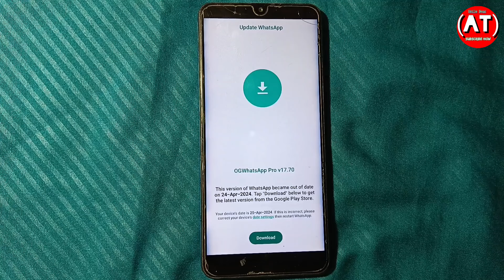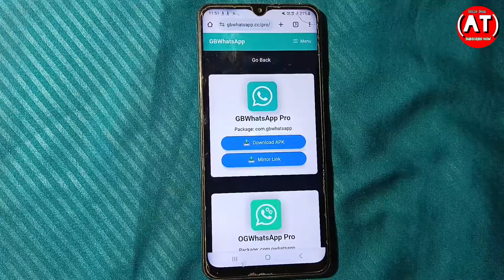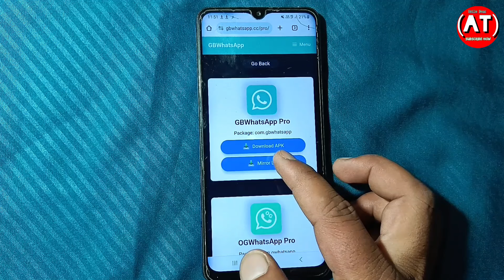GB whatsapp update kaise kare ? Gb whatsapp update version 17.76 || gb whatsapp latest version 17.76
hello guys is video mein humne aapko bataya hai ki Apne GB WhatsApp ko update kaise kar sakte hain ummid karta hun kya aapko videos kafi jyada pasand aaya hoga

Video tags " 👇
gb whatsapp update version 17.76
gb whatsapp update version 170
gb whatsapp all future wala update kaise kare
gb whatsapp latest version update
update gb whatsapp
gb whatsapp pro update version 17.76
gb whatsapp pro update
anzana technical
og whatsapp update kaise kare
gb whatsapp ko update kaise kare
gb whatsapp login problem solved
gb whatsapp download problem
update gb whatsapp latest version 17.76
gb whatsapp v.17.76
gb whatsapp updated
gb whatsapp
yo whatsapp update latest version